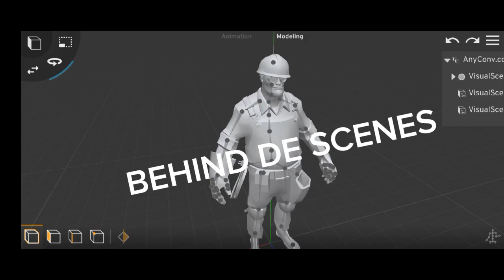I AM A GONER but animated on mobile [Prisma3d]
took 20 minutes give praise